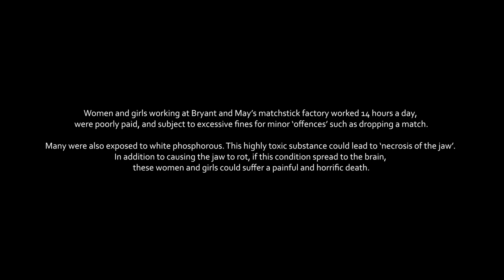The Matchgirls Strike of 1888 recounted by Annie Besant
In this video Sarah Whitehouse reads Annie Besant's account of the Matchgirls Strike of 1888.